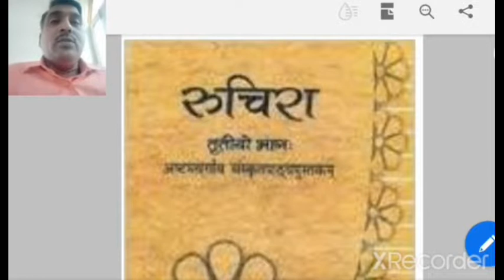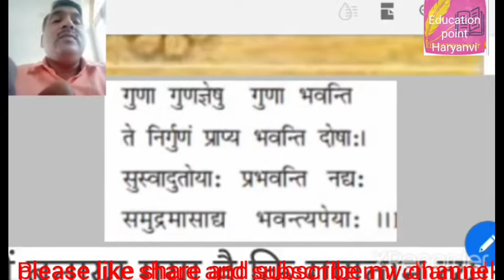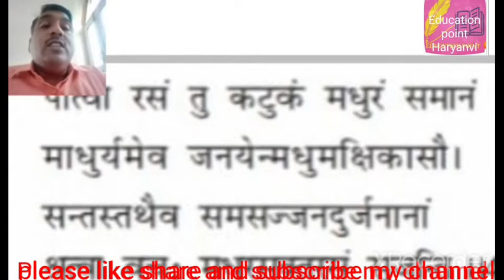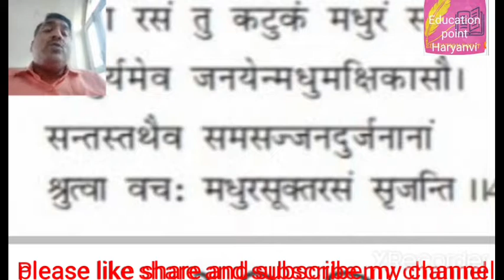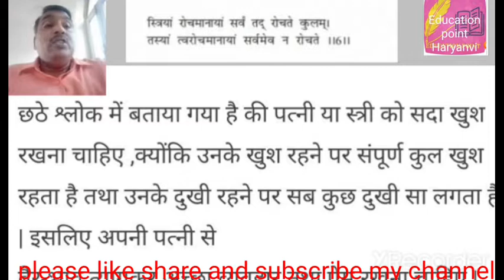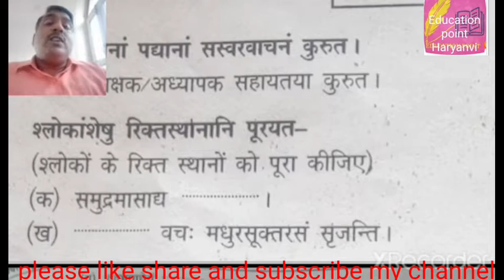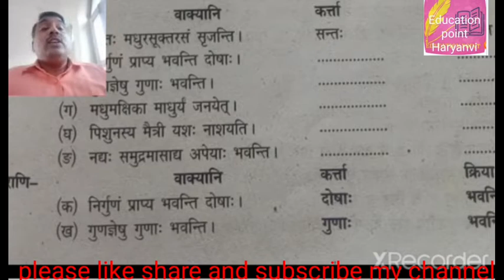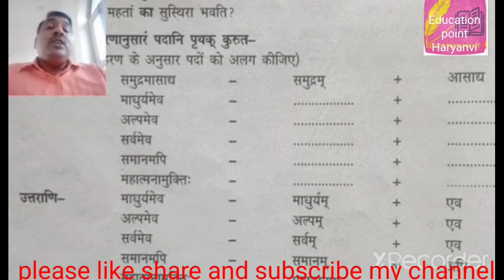NCERT solutions Sanskrit 8th subhashitani vyakhaya सुभाषितानी अभ्यास और व्याख्या education point #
NCERT solutions Sanskrit 8th subhashitani vyakhaya सुभाषितानी अभ्यास और व्याख्या education point Hariyanvi #